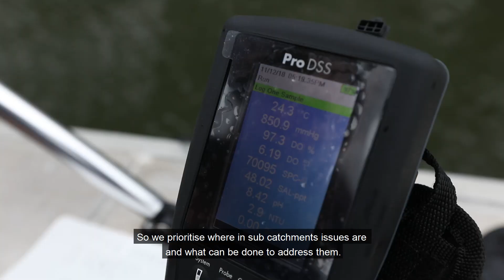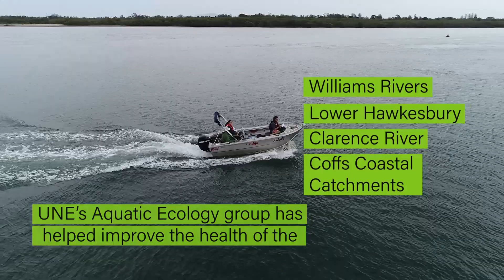River Health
Dr Sarah Mika explains why it is important that we look after our river systems now.